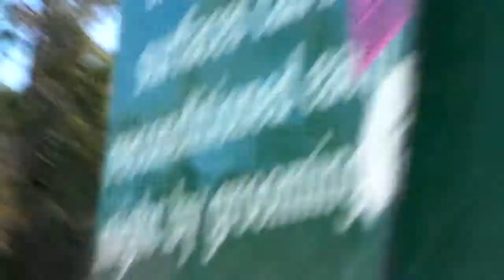20091101 - Bear Mountain - Goin Up the lifts